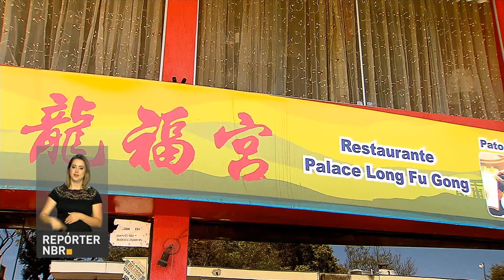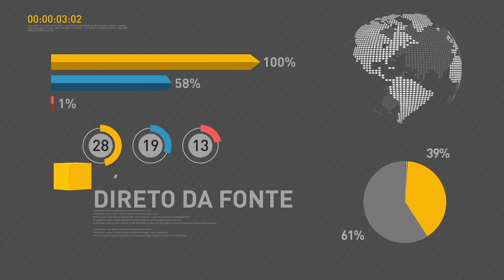BOLETIM REPÓRTER NBR 18h - 30 de agosto de 2017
REPÓRTER NBR 18H - 30.08.17: Plenário da Câmara dos Deputados conclui votação da nova taxa de juros do BNDES. Veja também: Presidente Michel Temer viaja a China para estreitar as relações comerciais bilaterais.